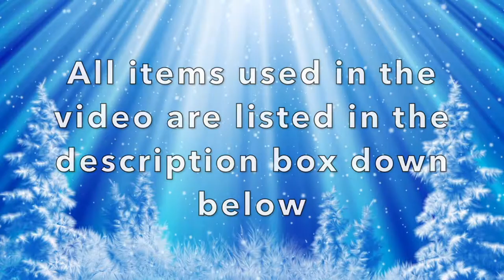Christmas Nails Part #2 (Water Decal & Gradient Nails )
XMASS NAILS PART # 2

Hey guys! This is my second christmas themed nails. This time I am using water decals for designs on top of gradient nails.All items used in this video are listed in the description box below. So here we go…Each steps are explained in the video and I hope you guys enjoy the video.

Base Coat –  El Corazon
Clear Top : O.P.I
Water Decals : Aliexpress

1. El Corazon, Kaleidoscope Polishes
2. Top Coat, O.P.I base polish – Physical Stores